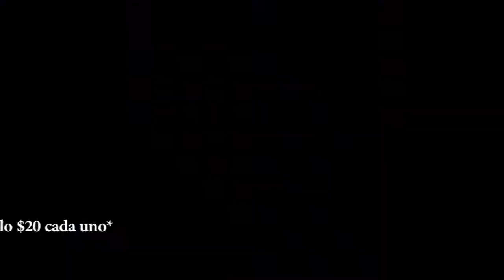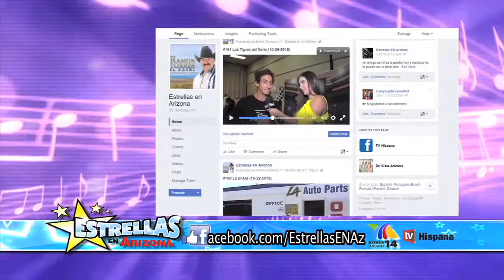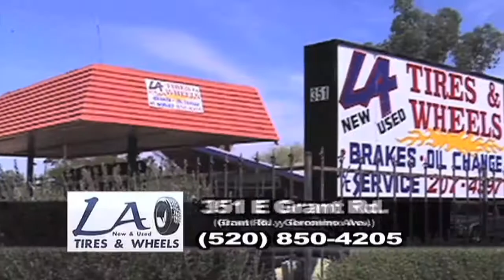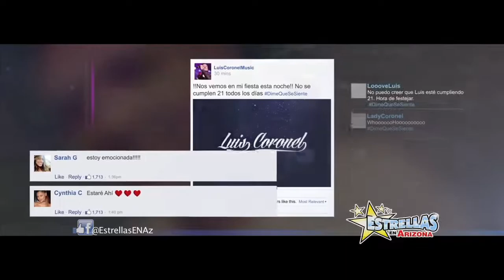Estrellas Show #179 Luis Coronel/Rodeo 2017 (3/04/17)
Estrellas en Arizona presenta: Luis Coronel con Ramon Torres!